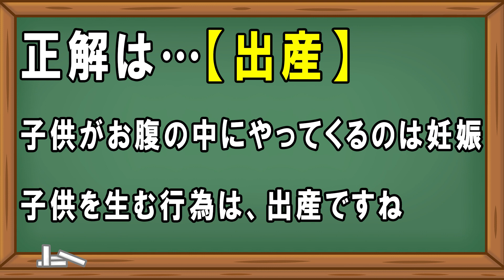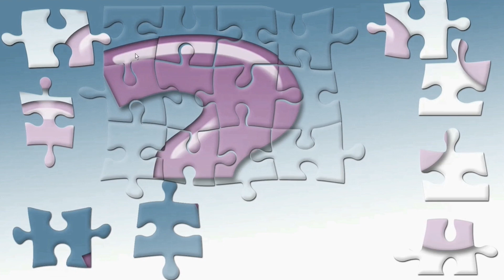【脳トレ】10回クイズ問題part8 簡単クイズ いじわるクイズ 頭の体操 リハビリ 高齢者施設 デイサービス レクリエーション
今日の脳トレは、いじわる10回クイズ問題です。
難易度は、少し難しいです♪

ひっかけ問題に、ご注意を！